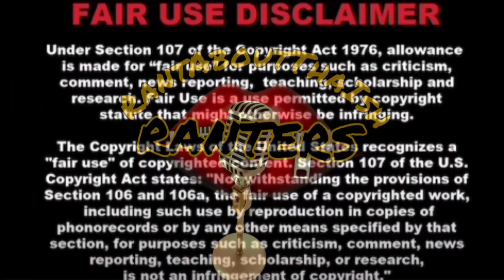⚠️CHARLESTON WHITE AKA EYE LEAN SAYS THE "UNEXPECTED" ON CHRISEAN ROCK SON AGAIN💥